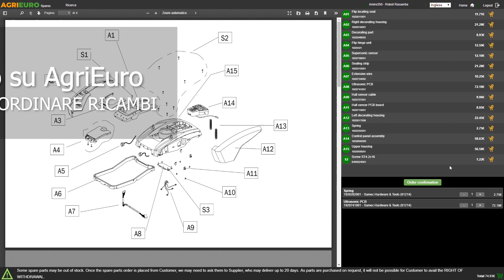Tiller a molle serie pesante rinforzata AgriEuro CMPR7: come funziona l'erpice coltivatore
Come utilizzare il Tiller a molle serie pesante rinforzata AgriEuro CMPR7?

Il Tilller a molle AgriEuro CMPR7 è un macchinario di buone dimensioni e dall'elevata robustezza, adatto per la raffinatura della terra.

Utilizzato fra l'aratura e l'erpicatura prepara il terreno rendendolo omogeneo ed ottimale come letto di semina.

La versione CMPR7 è dotata di un telaio rinforzato per peremttergli di durare più a lungo e di compiere lavori più pesanti.

Riduce la zollosità e la cavernosità di un terreno precedentemente lavorato, rimuovendo i grandi dislevelli che potrebbero portare l'acqua al ristagno e portando in superficie le piante infestanti.

Dotato di 7 ancore con vomeri a freccia: Ottime come diffusori e per la frantumazione delle zolle sui letti da semina in terreni sciolti e leggermente sassosi.

Possiede una larghezza di lavoro efficace di 175 cm.

La versione a molle integrate di questo estirpatore permette un livellamento più accurato del terreno rispetto a quelli con le ancore fisse, grazie alle vibrazioni che "attutiscono"la potenza del movimento dell'attrezzo.

Prodotto di qualità Made in Italy